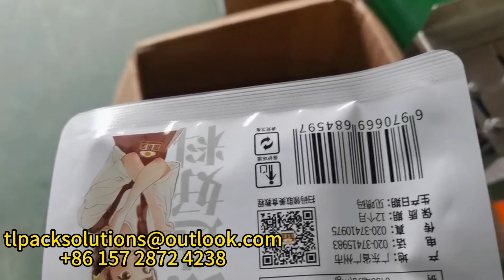8-station rotary bag feeding machine - packaging sauce 8工位旋轉給袋機-包裝醬料